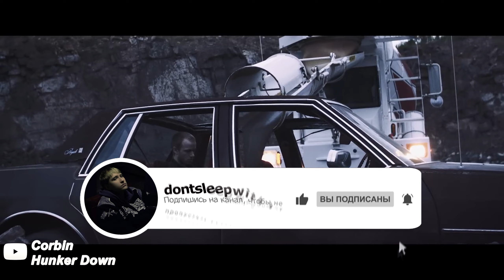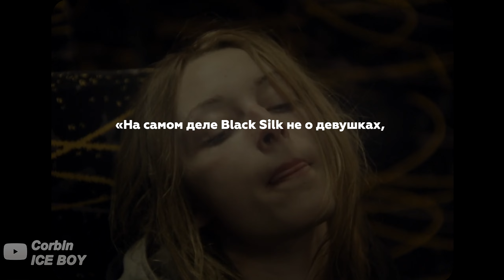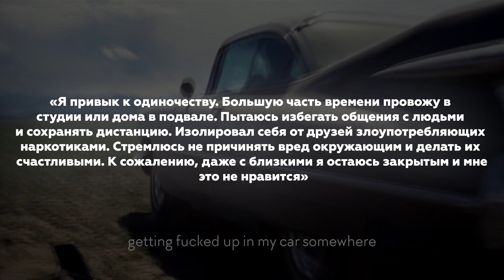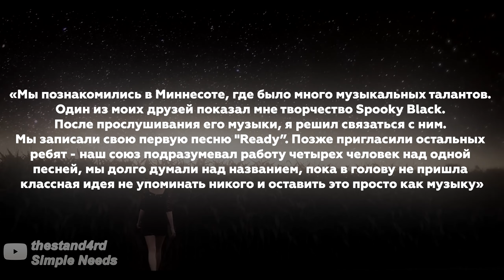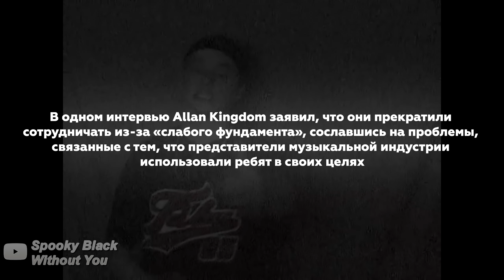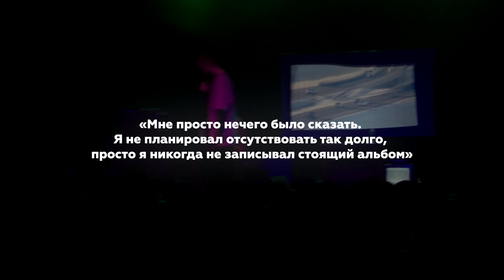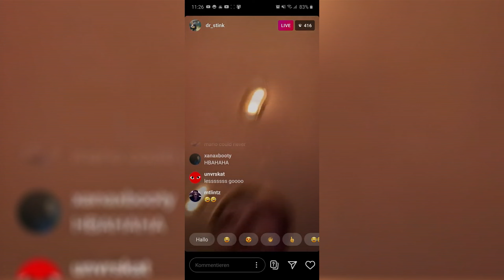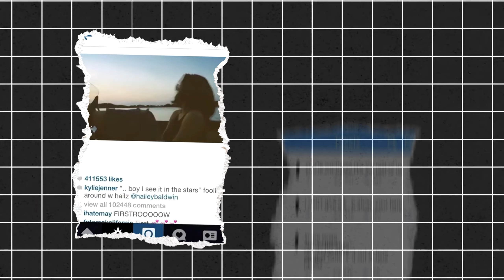Corbin — ЛЕГЕНДА SOUNDCLOUD, О КОТОРОЙ ВЫ НИКОГДА НЕ СЛЫШАЛИ | БИОГРАФИЯ Spooky Black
Салют, меня зовут dontsleepwithme! Как стремительно мчится время! Почти десять лет назад мы пережили ярчайший всплеск эры SoundCloud, которая подарила миру множество талантливых музыкантов, изменивших вектор современной музыки. В настоящее время мы продолжаем пожинать плоды этой платформы в виде новых имен, возникающих ежедневно.
Несомненно, текущая картина выглядит весьма впечатляюще, но не стоит забывать о первопроходцах, чьи шаги стали отправной точкой для многих. Они, возможно, не стали мировыми звёздами, но их вклад в развитие музыкальной индустрии был значимым.
Одним из таких оказался наш сегодняшний герой. Его творчество стало частью истории SoundCloud, и, хотя его успех может быть охарактеризован как скромный в широком кругу, нельзя отрицать, что он в числе других артистов заложил фундамент для того, что мы имеем сегодня.

00:00 Предисловие
00:46 Детские годы Corbin (Spooky Black)
01:48 Начало музыкальной карьеры Spooky Black
05:46 Как Spooky Black связан с DJ Khaled?
06:20 Путь к успеху
06:55 Что такое Thestand4rd?
09:51 Переход от Spooky Black к Corbin
11:27 Куда пропадал Corbin?
13:20 Творческий путь Corbin
16:16 Конфликт BLACK KRAY и Lil Tracy